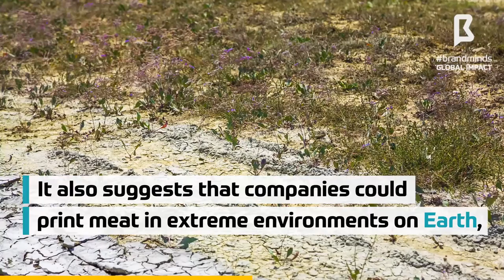Astronauts printed meat in space for the first time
For the first time in the history of space, meat was ‘created’ on the International Space Station. Find out more in the video!